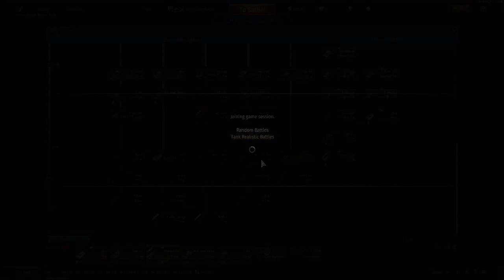The pain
I am havin those lagg spikes since update 1.71
Programms open : Spotify, Discord, Steam, Chrome, Obs (for recording this).
Skip to 17:46 for horrible lagg spikes